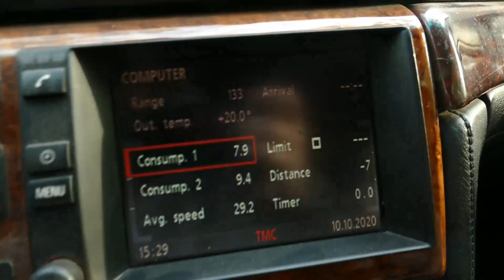Вместо ОФФРОУДа рыбалка в центре Киева